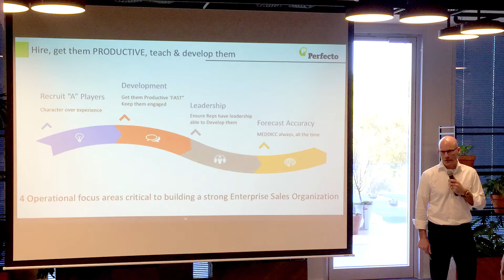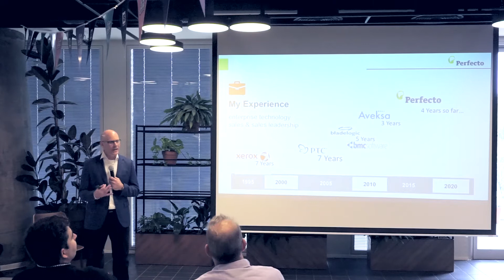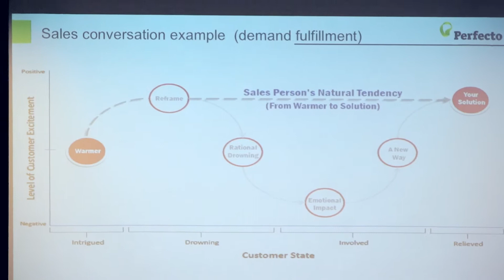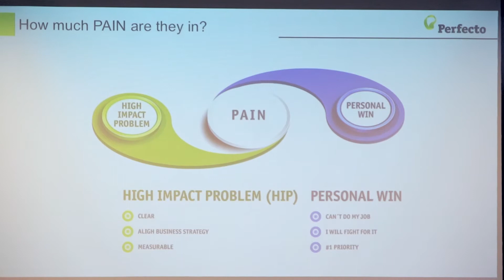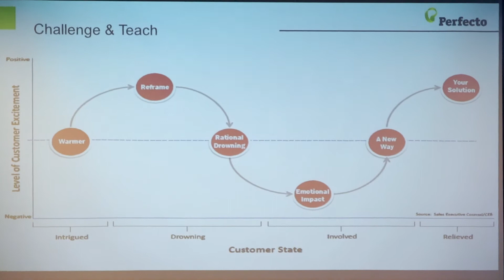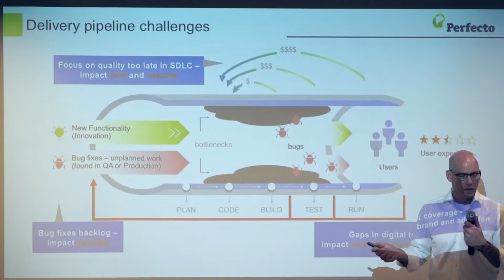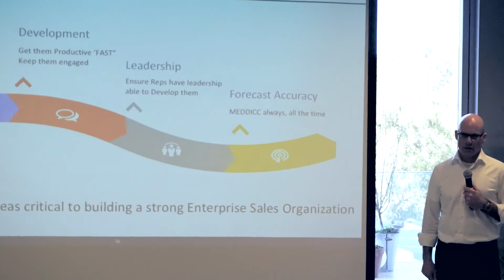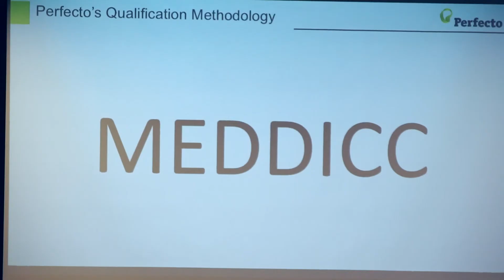Big Deals, Big Logos, at Scale: Enterprise Selling with Perfecto's Keith Butler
Keith Butler, SVP Global Sales at Perfecto, presenting his insights on Enterprise Selling at a meetup presented by Viola Ventures & Vertex Ventures (hosted at ironSource's Tel Aviv offices on Feb 13, 2018). A worthwhile watch for aspiring enterprise salespeople and sales C-Suites.